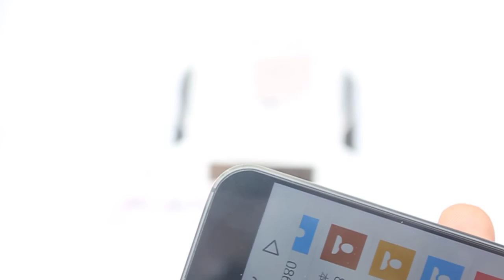Corner Rounder Cutting Tool for Mobile Phone Screen R3+R5+R8+R10 - TVC-Mall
·Top-grade imported ABS material
·Can be used to cut the four corners of screen film into arc edges
·Super fast to operate, saving your time
·Precise localization
·Replaceable cutting head for more convenience
·Mini size for carrying it with ease
·Suitable for cutting screen films of all brands of mobile phones
·Applied to screen film DIY for different emulational mobile phones
·Round diameters: 3mm + 5mm + 8mm + 10mm